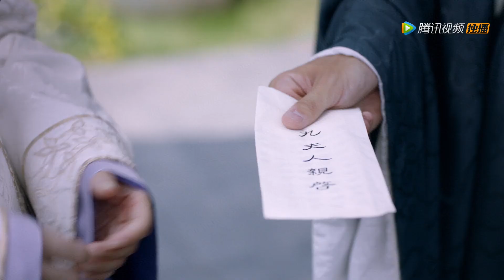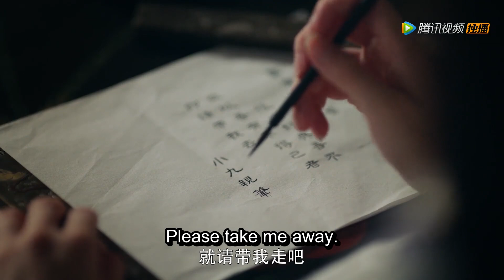【速看】【三生三世枕上书 Eternal Love of Dream】EP19 王君对小九百般宠爱，小九却在大婚当天和别人私奔了！